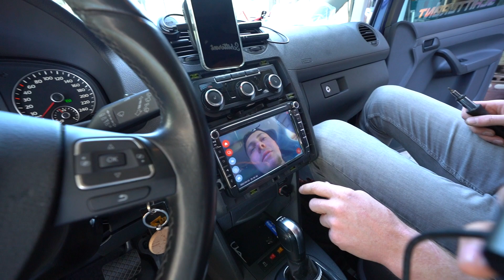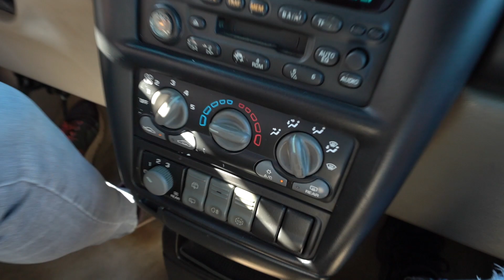ZIJ HEBBEN WÉÉR EEN NIEUWE AUTO GEKOCHT! 😂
➡️Elke dag om 17:00 een nieuwe vlog!
➡️Elke Zaterdag om 12:00 een nieuwe podcast!

➡️ Volg mij op mijn Instagram & TikTok!

Mijn naam is Timo Mud, 21 jaar oud en ik upload elke dag om 17:00 een video over mijn dagelijks leven!

Dit is dagelijkse